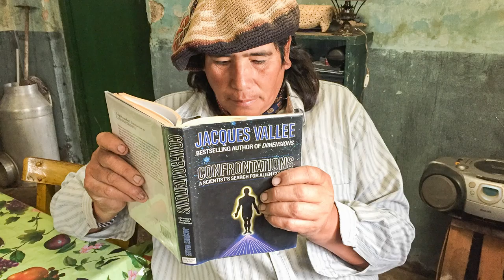Making of Testigo de otro mundo - Venado Tuerto